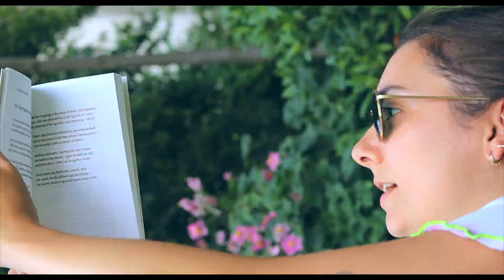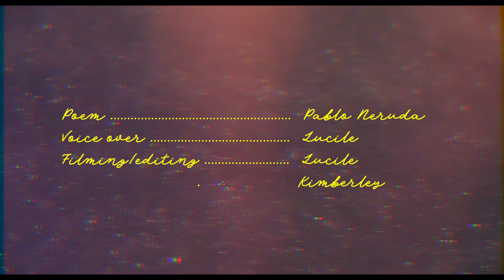A visual poem we made by Pablo Neruda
By studio Fluweelzacht